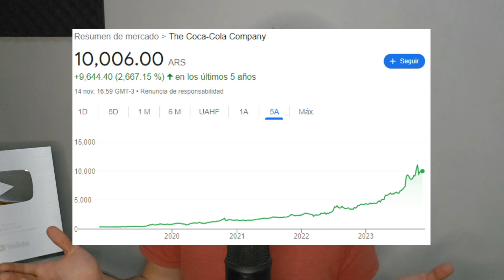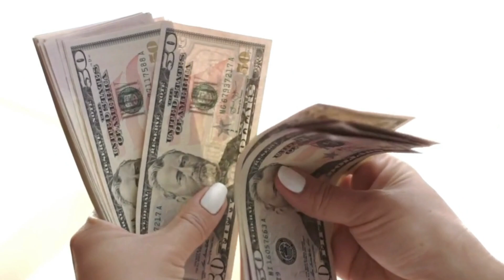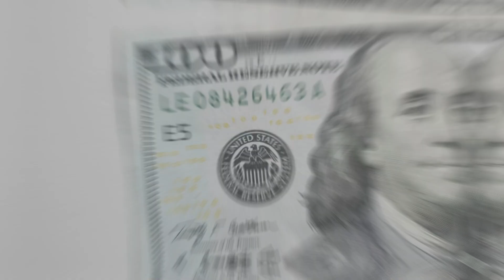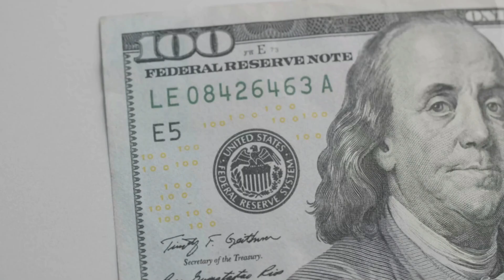En Esto Invierto Para Ganar en Dolares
Invertir en dolares o dolarizados desde Argentina es posible, invertimos pesos y ganamos dolares directos a nuestra cuenta bancaria. Hoy te enseño tres instrumentos de inversión sencillos y rápidos para que cualquier persona pueda comenzar a ganar dinero invirtiendo por internet desde Argentina.